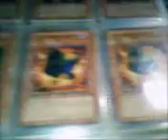personal collection X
this is my personal collection of cards. none are for trade!